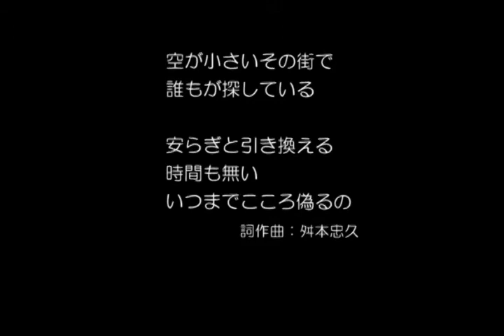【空が見えないこんな日は】その5 6/11更新 BJマスモトの一日一曲No,1918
フルコーラスができました。

【空が見えないこんな日は】
空が小さいその街で
誰もが探している

安らぎと引き換える
時間も無い
いつまでこころ偽るの

白い雲がひとつ流れてる
空は静かに見てる

約束とは守られないもの
未来の辞書にあった

人よりもひとつだけ
何かあれば
必ず見つかるはず

雲の間に少し青空
もうすぐ太陽も出る

逢いたくて　逢えなくて
それでも朝日は昇る

時間も無い
　　　　詞作曲：舛本忠久